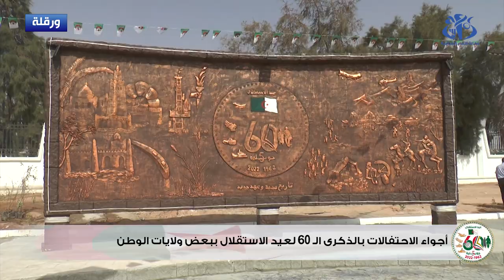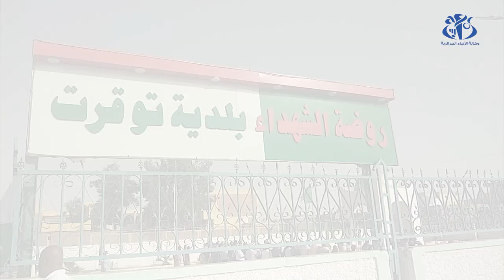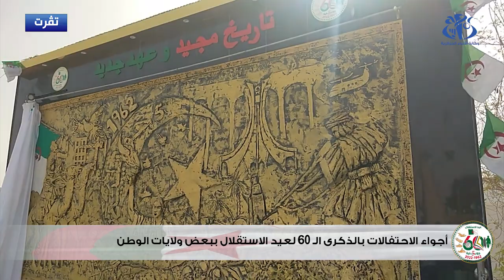أجواء الاحتفالات بالذكرى الـ 60 لعيد الاستقلال ببعض ولايات الوطن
الجزائر(وأج)- شهدت العديد من ولايات الوطن، تنظيم انشطة متنوعة بمناسبة الاحتفالات المخلدة للذكرى الـ 60 لعيدي الشباب واسترجاع السيادة الوطنية .